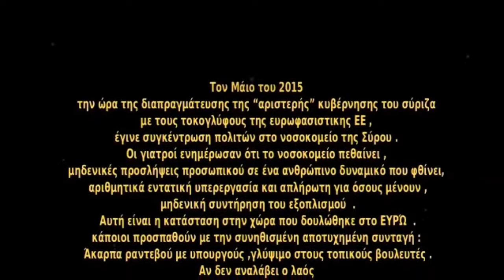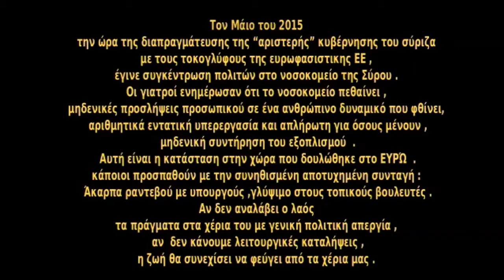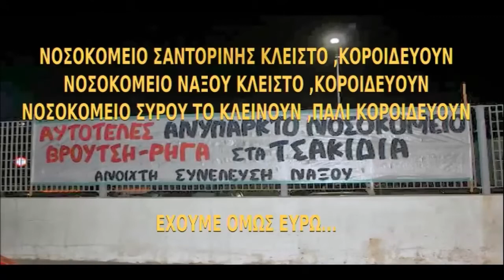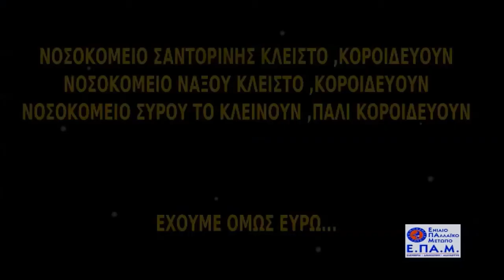ΜΙΚΡΟμέγαλα Νέα : Παρέμβαση του Ε.ΠΑ.Μ. στο Νοσοκομείο Σύρου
Τον Μάιο του 2015, την ώρα της διαπραγμάτευσης της «αριστερής» κυβέρνησης του ΣΥΡΙΖΑ με τους τοκογλύφους της ευρωφασιστικής ΕΕ, πραγματοποιήθηκε συγκέντρωση πολιτών στο νοσοκομείο της Σύρου. Οι γιατροί ενημέρωσαν ότι το νοσοκομείο πεθαίνει... μηδενικές προσλήψεις προσωπικού σε ένα ανθρώπινο δυναμικό που φθίνει, αριθμητικά εντατική υπερεργασία και απλήρωτη για όσους μένουν, μηδενική συντήρηση του εξοπλισμού κτλ.

Αυτή είναι η κατάσταση στην χώρα που υποδουλώθηκε στο ΕΥΡΏ. Κάποιοι προσπαθούν με την συνηθισμένη αποτυχημένη συνταγή... άκαρπα ραντεβού με υπουργούς και γλύψιμο στους τοπικούς βουλευτές .

Αν δεν αναλάβει ο λαός τα πράγματα στα χέρια του με γενική πολιτική απεργία, αν δεν κάνουμε λειτουργικές καταλήψεις, η ζωή θα συνεχίσει να φεύγει από τα χέρια μας.

πηγή : Ε.ΠΑ.Μ Σύρου - Ποσειδωνίας